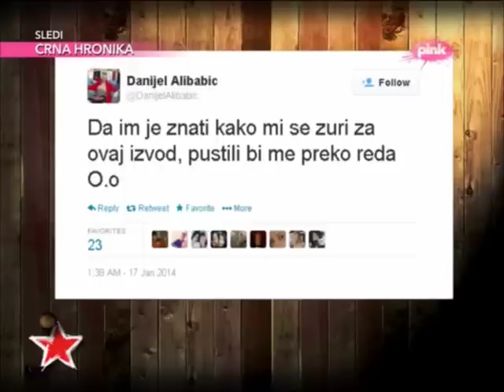Ami G Show S06 - Danijel Alibabic o Jovani Nikolic